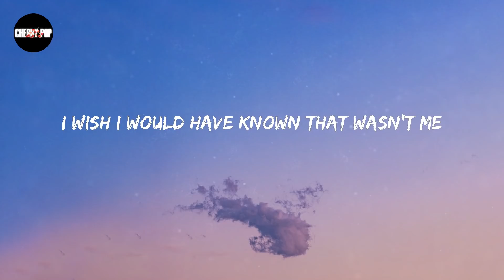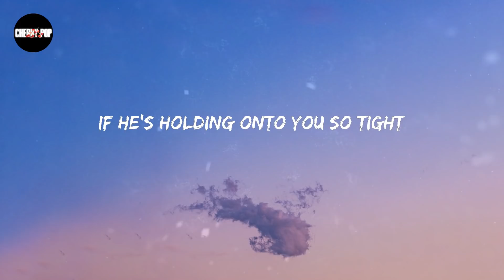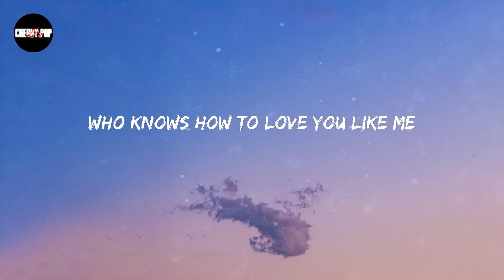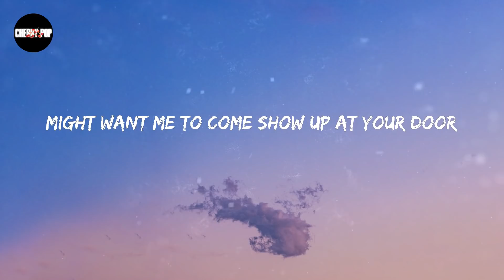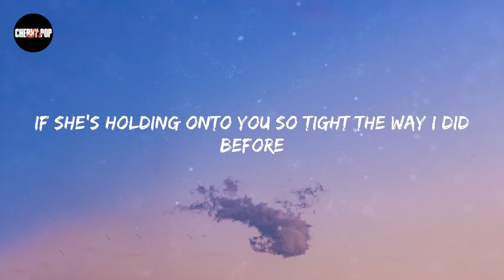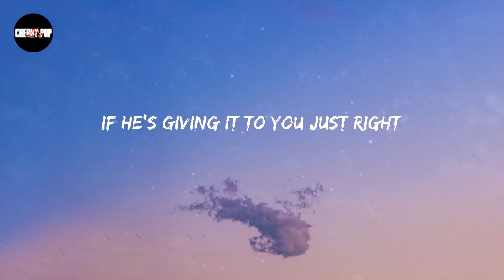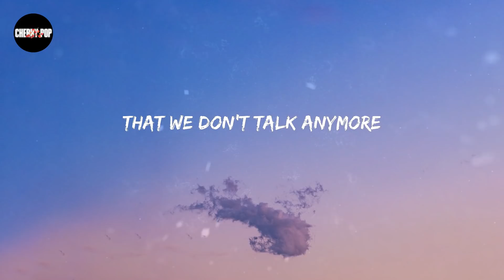Charlie Puth - We Don't Talk Anymore (feat. Selena Gomez) (Lyric video)